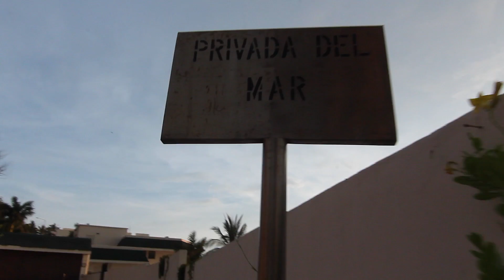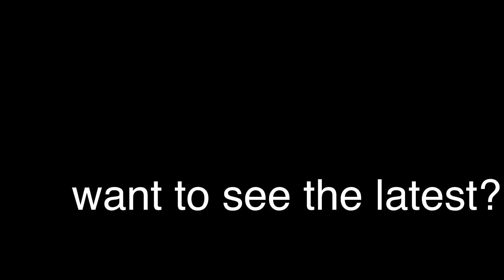Pet Monkeys?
"We're traveling to Mexico... and trying something new every day.
Today? We look for Jake (and pizza.)